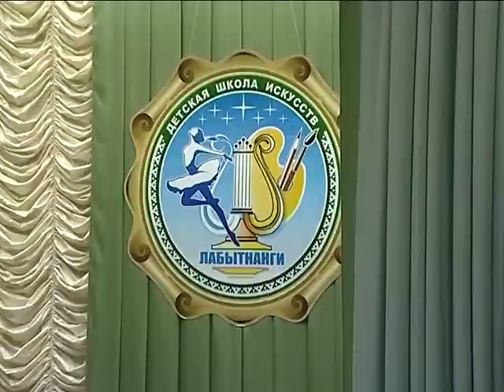«Полярные узоры»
Накануне лабытнангская Детская школа искусств принимала у себя многочисленных гостей. На открытый конкурс «Полярные узоры» съехались юные музыканты из Салехарда, Харпа и Аксарки. В числе конкурсных инструментов  баян, аккордеон, гитара и балалайка.